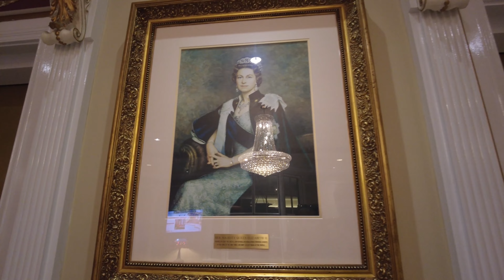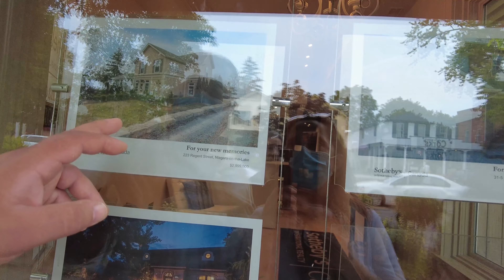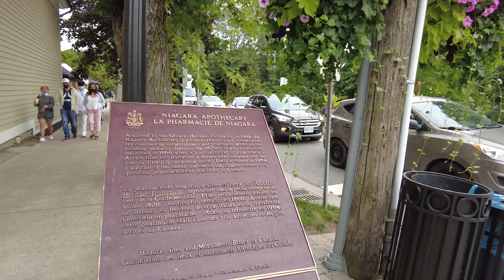Tiara Restaurant Queen's Landing Hotel Niagara On The Lake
Bu videomuzda, tarihi bir sehir olan Niagara-On-The-Lake'deyiz. Kucuk bir sehir turu, golf club ziyareti ve restaurant ile devam ediyor. Niagara-On-The-Lake'de o kadar cok gezilecek yer var ki; o bakimdan bir videoda hepsini anlatmak olanaksiz oldugu icin, bu sehirden baska videolarimida gelecek. Simdiden iyi seyirler ve gelecek videolarda gorusmek uzere. Hoscakalin